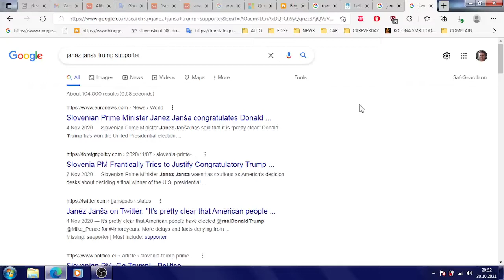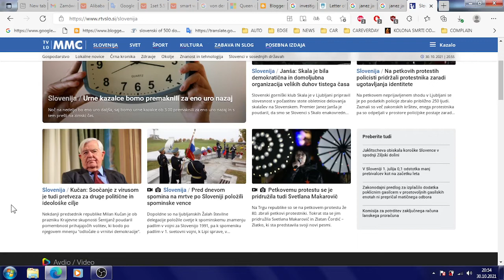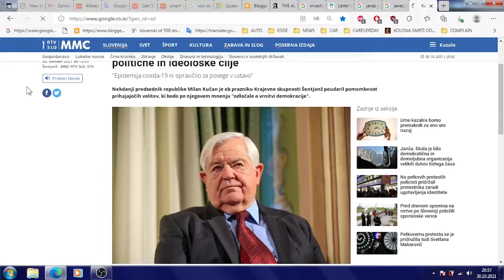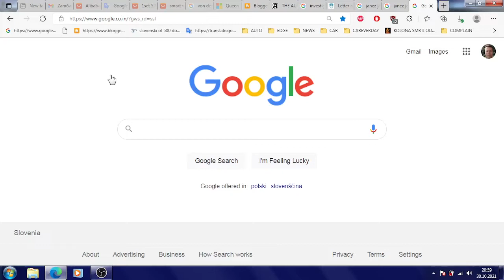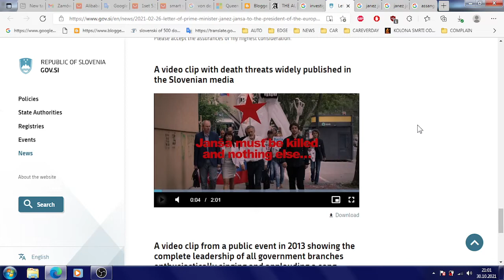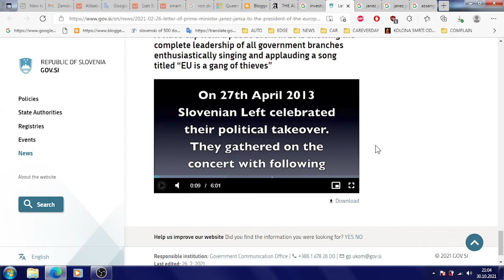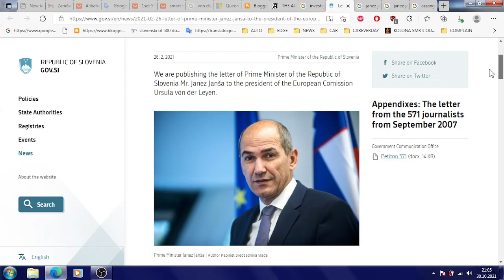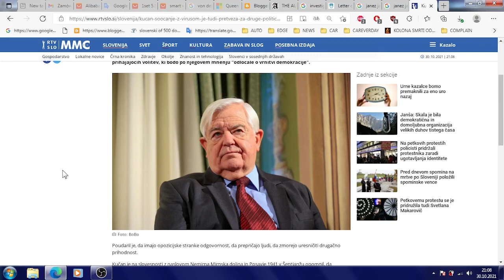Slovensko UDBOVSTVO v skupnih točkah uničenja Slovenskega naroda z nacizmom uresničuje svoje namene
Slovensko UDBOVSTVO v skupnih točkah uničenja Slovenskega naroda z nacizmom uresničuje svoje namene preko Janeza Janše in ostalih osamosvjiteljev

Vojne za samostojno Slovenijo katera se je začela pred 30 leti ni konec. Sovražnik se je znotraj Slovenskih prostorov še kako okrepil. Notranji sovražnik nas Slovence prikazuje kot narod svetu v popolnoma napačni luči, se povezuje proti nam z tistimi katerih Slovenija je pridobila status priznanja samostojne države pred 30 leti ker so jim bile od strani Slovenskega izdajalstva in vzhodno Evropskih politikov globalne težnje iz preteklosti kolonializma/nacizma, pa , pa barabinstvo ki je pomagalo soustvarjanju napetosti v svetu(vi Kučan in Pahor, Janša) prav tako tako ZAKRIVA PRIKRIVA SENČI moj primer MK Ultra - se pravi zrcali zunanjo sliko diplomacije v sami Sloveniji češ da so druge debate bolj pomembne/celo trendovske kar je značilno za politična prikrivanja. Tako kot Janša nima ničesar z Slovensko samostojnostjo prav tako tudi Slovenski "levičarji" kot se protestujoči ki kličejo na pokol nimajo ničesar z komunizmom - se pravi hočejo da jih tuji protinacistični krogi vidijo za temelje Slovenske pravne diplomaciji čeprav slednnji nimajo nikakršne veze ne s Slovenijo ne z komunizmom(UDBA se pravi je ustvarila 360 stopinjski smrtni krog okoli Slovenskega naroda pri katerem je postala njim predhodno dobro znana COVID19 kriza še dodatna motivacija pri ustvarjanju nezadovoljstva v samostojni Sloveniji - velikočetnika diplomacija v Sloveniji, na Hrvaškem, v Bosni in kakorkoli še seže Rusko Srpska smrt).

V SLOVENSKEM JEZIKU/IN SLOVENIAN LANGUAGE: Borut Pahor Milan Kučan sovražijo bolj od nacistov SAMO svoj lasten.

Milan Kučan je pripravljal vrnitev v politični ring po svojih LASTNIH BESEDAH MENI OSEBNO V NAŠI HIŠI MED SREČANJEM BRITANCEV NEMCEV AMERIČANOV RUSOV LETA 2015 na post(PO SREČANJU) G20 katero se je zgodilo pred dnevom. Se pravi glede na ulična kričanja da bomo priča vse bolj odprti ustaji NOTRANJIH sovražnikov ki so nam prokrito stregli po samostojnosti zadnjih 30 let